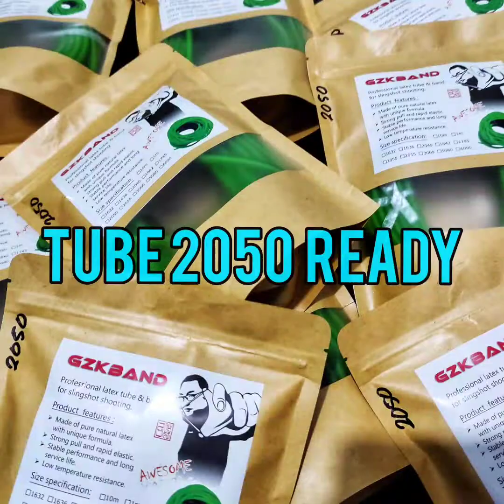Ketapel Mania Catalogue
Katalog Ketapel Mania yang bisa di dapat di Tokopedia FUJIRO SHOP
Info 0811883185